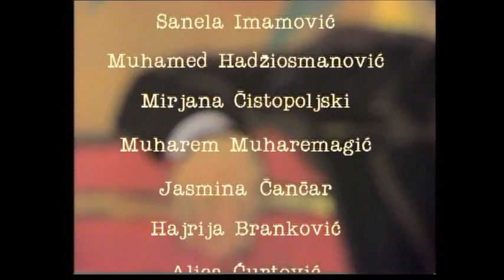Nedžad Ibrišimović - "Pravedan car"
Knjiga: "Bio jednom jedan" (Kratke priče)